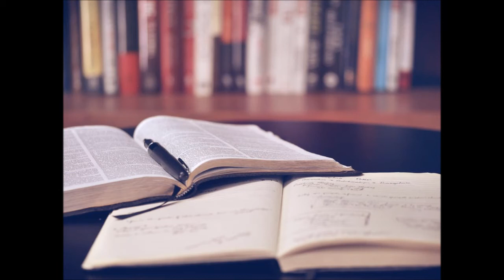Nina Ellen Ødegård